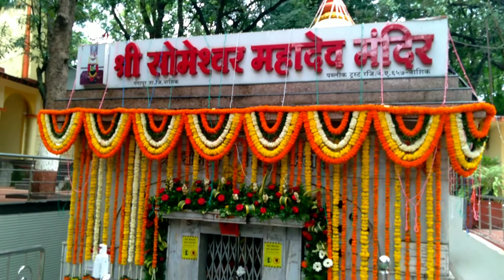Nashik Status Full Screen Nashik Maharashtra 🔥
Nashik MH 15 Smart City 🔥

nashik city video status download, nashik city whatsapp group link, wine city nashik, white city nashik dhol, nashik city status,
nashik city night whatsapp status,
nashik city famous place, nashik city fort,
nashik city food, nashik city facts, street food nashik city, nashik film city, nashik city garden, grape city nashik, ashar grape city nashik, city center mall nashik gamezone,
bhujbal knowledge city nashik gathering 2019, nashik green city, nashik city history, nashik city history in marathi, nashik city row house, nashik city kaisi hai, nashik city information, nashik city introduction,
nashik city bus inauguration, nashik city job,
nashik city me job kaise paye, nashik city kamala sundari, nashik city ka video,